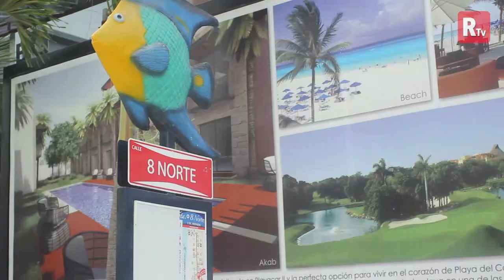Mejor ocupación que en el 2014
La ocupación hotelera está 5 puntos porcentual arriba en comparación al 2014, señaló Manuel Paredes Mendoza, director de la Asociación de Hoteles de la Riviera Maya (AHRM), quien indicó que la tendencia es positiva.